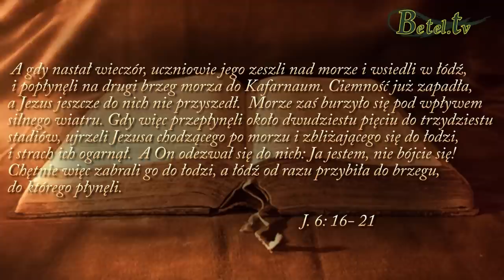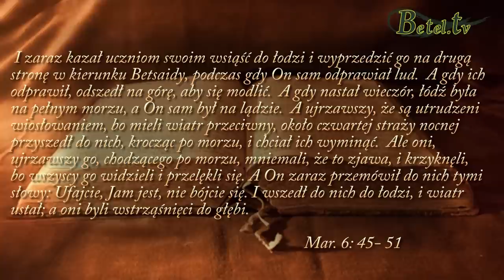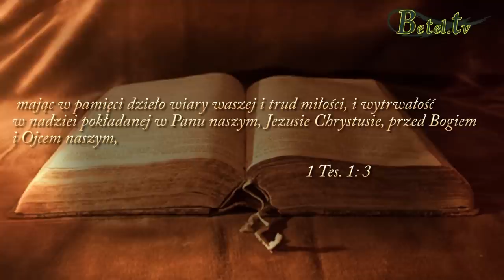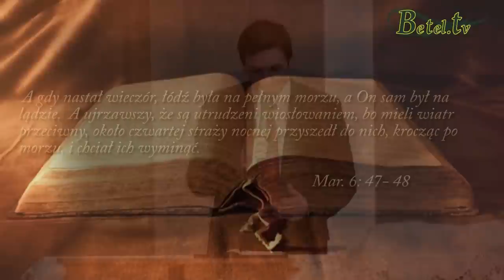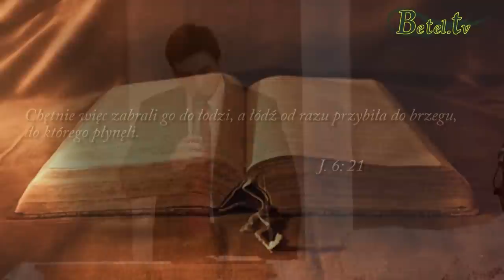04.01.2015- Dokad wysyła Cię Pan? - Pastor Arkadiusz Duchniak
W nowym roku podejmujemy nowe wyzwania, mamy nowe pomysły, plany, nadzieje...
Jaki jest stan naszego serca?
Czy jesteśmy gotowi, aby pójść za Jezusem tam dokąd On nas pośle? Czy mając relacje z Nim słyszysz Boże głos, który mówi do czego Pan powołuje Cię w tym roku?
Może zadanie, którego oczekuje od nas Bóg nie jest zbyt łatwe, warunki są niesprzyjające, wiatr wieje przeciwny i wykonanie zadania nie będzie proste, ale warto podjąć wysiłek pamiętając, że Jezus z nami będzie, zapewnia nas o tym Słowo Boże.
Dlatego nie stójmy w miejscu, idźmy dokąd posyła nas Pan, aby czynić w posłuszeństwie Jego wolę.